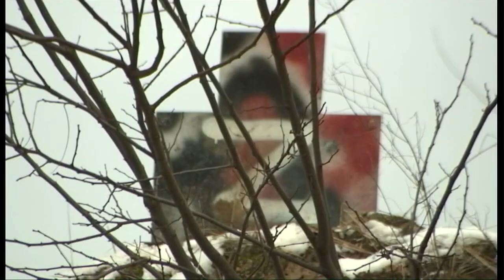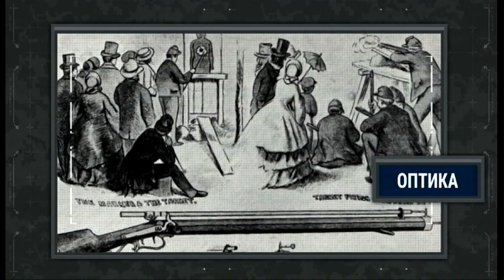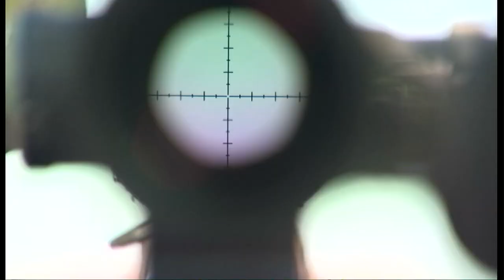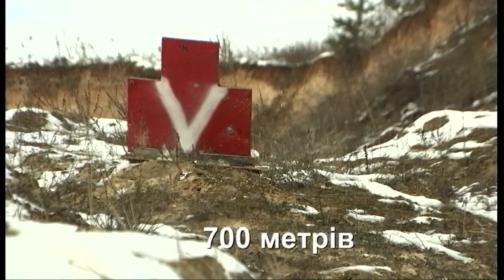Хто такі "марксмени" та що необхідно щоб бути піхотним снайпером